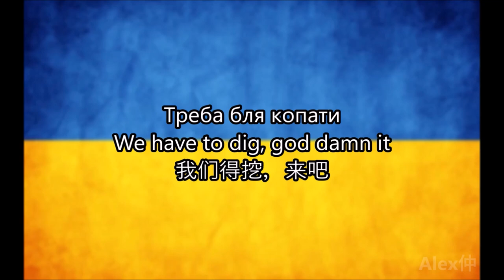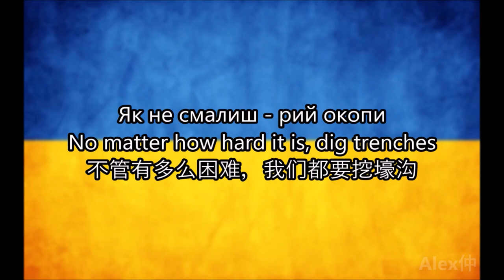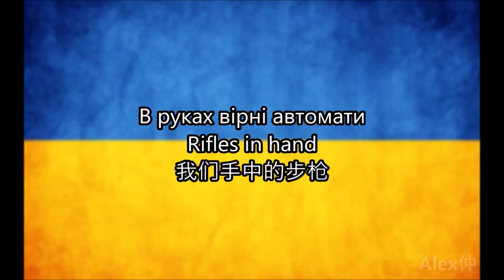【Ukrainian War Song】"Me, my partner and two shovels" (Я, кум, дві лопати) [LYRICS ENG/CN/UA]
Original creator: @antinmukharskyi

Any translation errors will be attributed to human error
Also, sorry if my Chinese is not good, Mandarin is not my native language

Music composer: Антін Мухарський
Lyrics translation: Alex仲
I, Alex仲, have no association with the original author
This video is only for learning and communication and to provide lyrics for Chinese and English speakers.